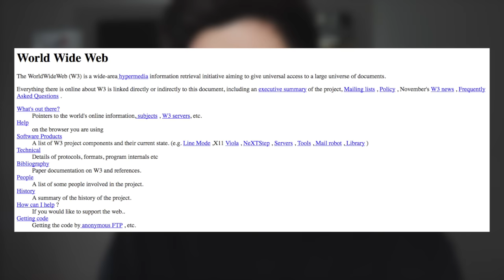6 inventions suisses qui ont changé le monde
Je te présente 6 inventions suisses qui se sont établies dans le monde entier et que tout le monde a déjà utilisé au moins une fois dans sa vie !

Active les notifications en cliquant sur la 🔔 au-dessus pour ne louper aucune de mes prochaines vidéos !